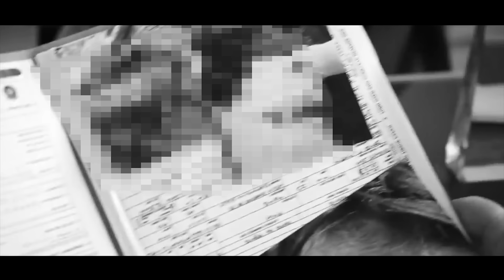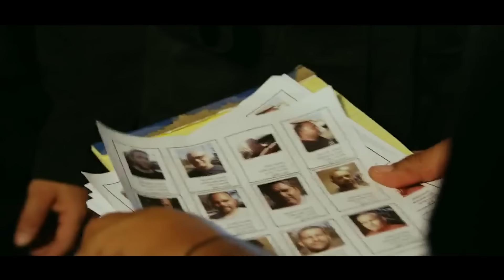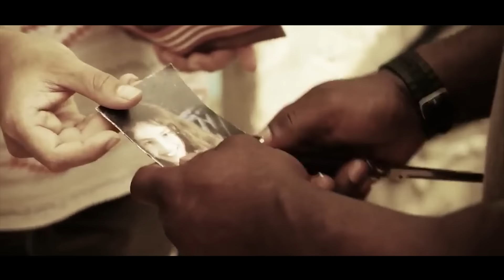Lính Thủy Đánh Bộ 1 Mình Đối Đầu Với Băng Nhóm Bột Mỳ Cứu Em Trai | Review Phim Chiếu Rạp Hay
Đứa em ruột vô tình bị một băng nhóm hãm hại, anh trai là lính thủy đánh bộ nghỉ hưu một mình đối đầu với băng đảng tìm lại lẽ phải cho người em của mình.